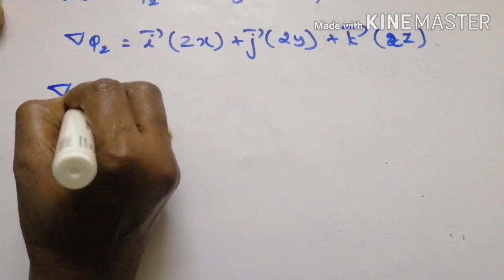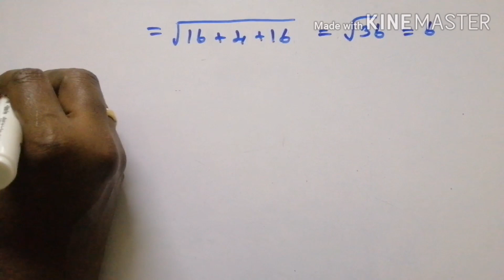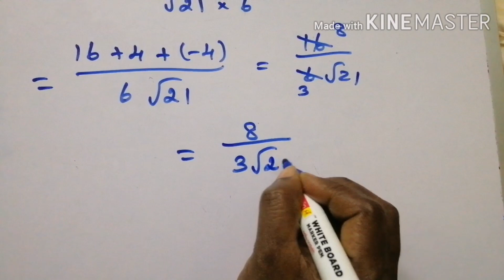Engineering maths M2 vector calculus